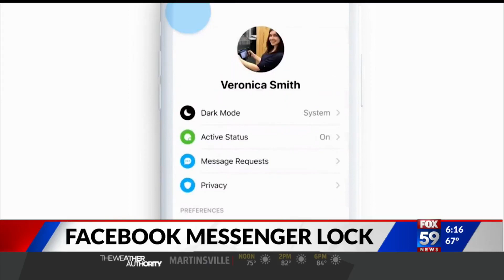Study: More social media time can make you meaner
A study found too much social media use can make people cranky.